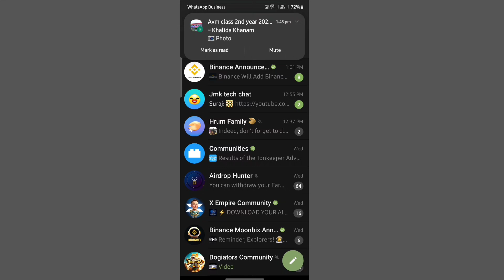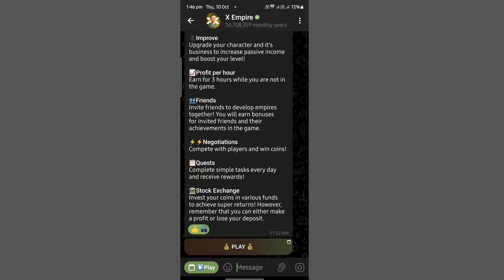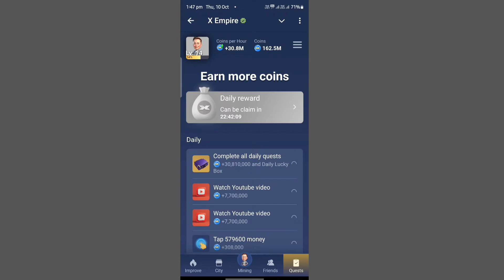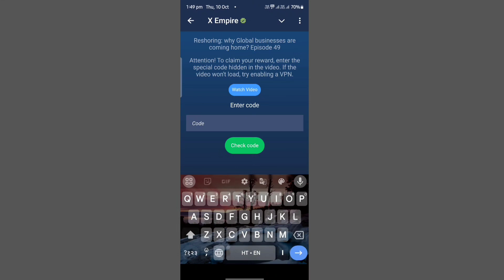10 To 11 October X Empire All Quests | Rebus Of The Day | Riddle Of The Day | Youtube Video Codes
10 To 11 October X Empire All Quests | Rebus Of The Day | Riddle Of The Day | Youtube Video Codes

X Empire All Quests इस Webside पर भी मिलेंगे

To dosto kaise hai aap sab dosto aaj ke is video me maine bataya hai ki aap x empire ke all quests task kaise karenge youtube video code rebus code riddle code